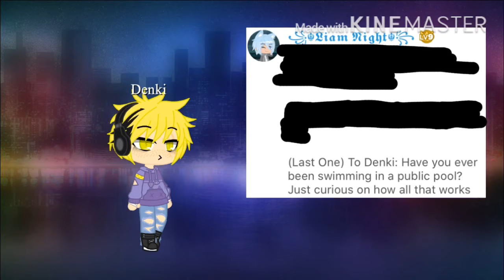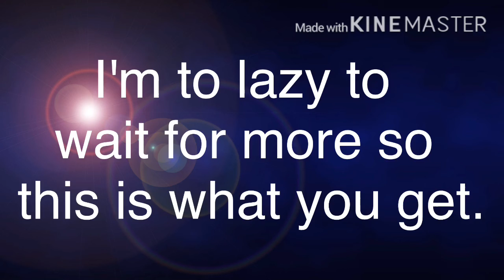Q and A Time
I got to lazy to wait plus I have several screenshots just in my photo library because KineMaster.

Questions from Amino and YouTube.